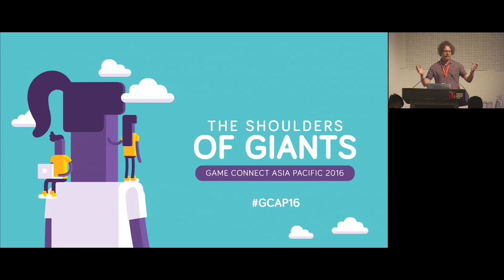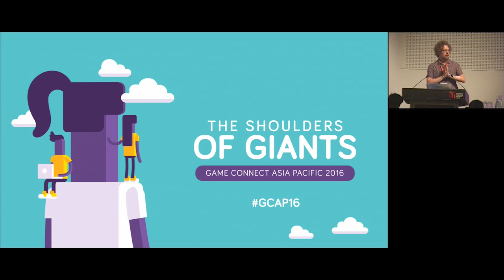GCAP 2016: Let's Make Unity Great Again - Kieran Lord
When it launched, Unity was a revolution in easy to use development tools. Over the years our needs have outgrown it’s simplicity and we repeatedly run into pitfalls where it’s focus on ease of use has become more burden than benefit.

In this session we’re going to look at how to augment or replace the common Unity design and coding practices so we can focus on developing games rather than tripping over prefabs.

Kieran Lord, Game Connect Asia Pacific 2016: The Shoulders of Giants